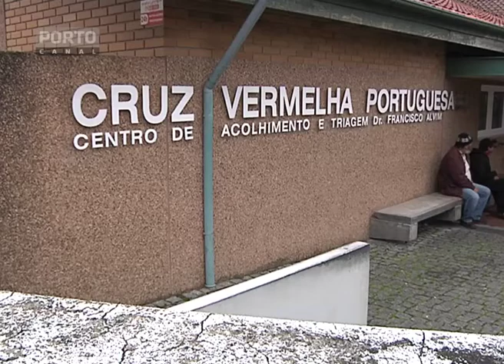Cantina social Cruz Vermelha de Braga no limite